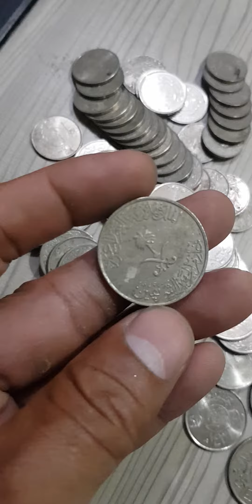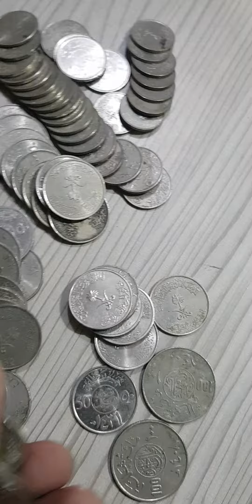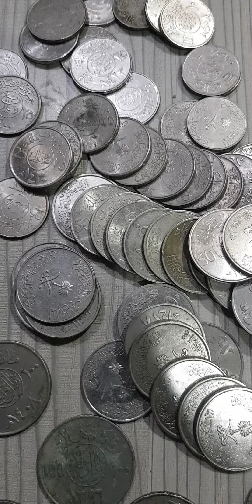KINGDOM OF SAUDI ARABIA KSA 1 RIAL, 50,25,10, HALALA